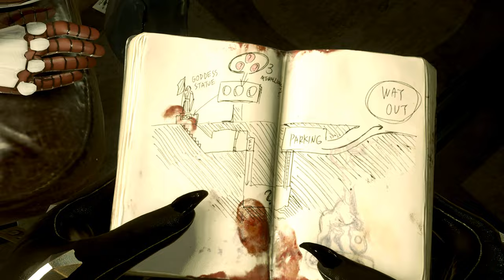Resident Evil 2 Remake Rose Winter Black Reika Costume /Biohazard 2 mod [4K]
Mod shop
Sorry